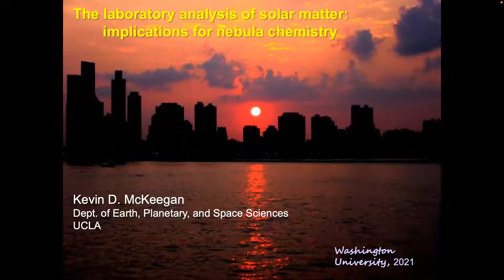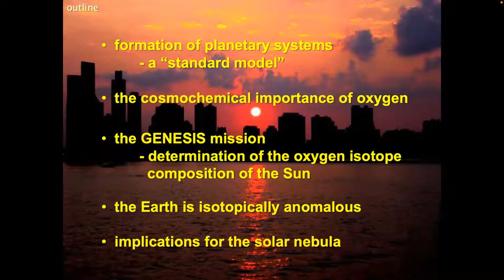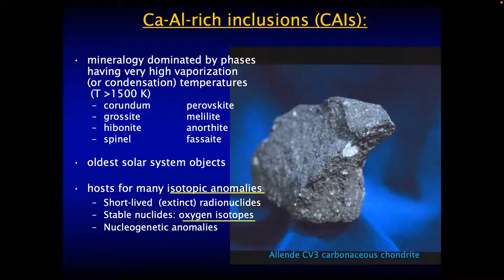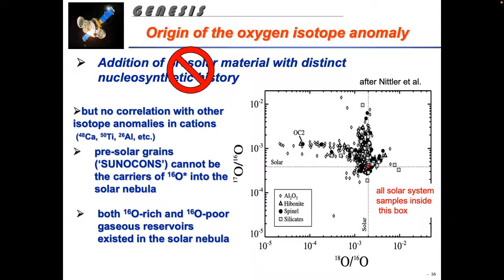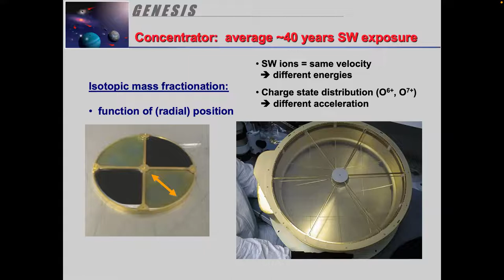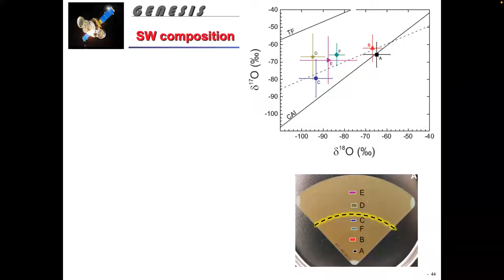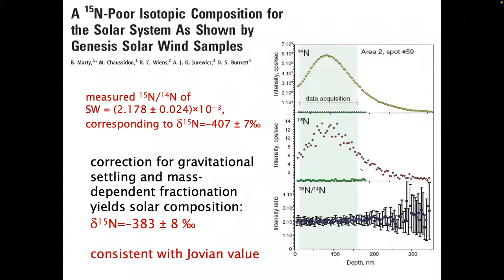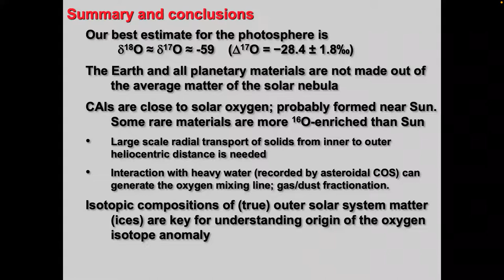The Laboratory Analysis of Solar Matter and Implications for Nebula Chemistry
Kevin McKeegan, Distinguished Professor of Cosmochemistry and Geochemistry, University of California - Los Angeles, presented this colloquium on December 1, 2021.

Recent astronomical observations make clear that planetary systems are a common side effect of star formation.  Theory requires and observations demonstrate that the interstellar gas and dust, most of which ultimately falls together to become the star, first passes through an accretion disk out of which some high angular momentum material may form condensed objects (planetesimals).  In this “standard model,” the materials that go on to comprise planets are well-mixed and thermally processed in the accretion disk leading to the expectation (prediction) that a star and its accompanying planets should share a common composition, apart from possible fractionation (e.g., depletion) of the most volatile elements (H, He, etc.) in planets.  This idea is borne out in our own solar system as the chondritic meteorites, representing relatively unprocessed planetesimals from the solar accretion disk (aka the “solar nebula”), have the same elemental composition as the photosphere of the Sun for all but the most volatile elements.  In fact, the match is sufficiently robust that for many minor and trace elements the so-called solar composition is defined, curiously, by a rock that fell into France in 1867.  As philosophically unsatisfying as this understanding of “solar composition” may be, an even larger problem arises with the consideration of isotopic abundances, which are generally not measurable from photospheric observations.  Because the Sun and its planets formed from the same mix of material, the standard model implicitly assumes that, with a few well-understood exceptions, it is possible to define a homogeneous, initial or “primordial,” isotopic composition of the solar system.  However, for the most abundant element in rocky planets, oxygen, this has been known to be untrue for decades.  Other, much smaller, "isotopic anomalies" discovered in meteorites and comet dust add to the evidence that the standard model is wrong in that it must be missing fundamental processes characterizing the formation of our Solar System (and possibly others as well).

NASA flew the Genesis Discovery Mission to return a small bit of the Sun to the Earth so that understanding of the solar composition can be based more directly on analyses of solar matter.  This talk will describe the Genesis mission and its first-order results that clearly demonstrate that the rocky materials of the inner solar system, including Earth, are highly enriched in the heavy isotopes of oxygen and nitrogen compared to the average starting composition of the solar nebula which is preserved in the Sun.  These gross isotopic anomalies have significant implications for understanding major chemical processing of matter in the solar nebula during the epoch of planetary accretion.